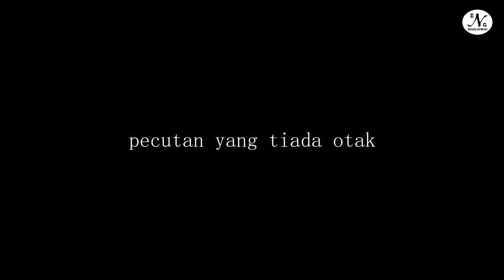Tenggiri Gasakk, microjig pon Gasakk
Bot Terminal Tackle Store

Detail Barang yg saya pakai

Jig Tackle Valley Terra 80g

Assist hook Tenggiri by Fatah Arshad

1st setup
Rod : Gomoku Erito pe0.8-1.5
Reel : Shimano Tranx 201hg
Mainline : Duel X-Wire pe1.5
Leader : Yozuri 20lb

2nd setup
Rod : Gomoku keiryo pe0.4-1
Reel : Shimano Stradic 1000hg
Mainline : Duel X-wire pe0.8
Leader : Yozuri 12lb